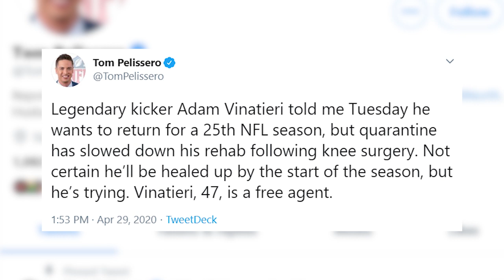Former Pats, Colts Kicker Adam Vinatieri Reportedly Wants To Return For 25th Season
Former Patriots and Colts kicker Adam Vinatieri reportedly wants to return for his 25th season.